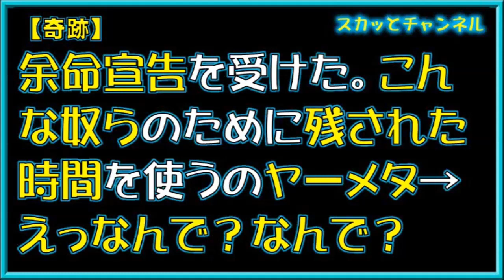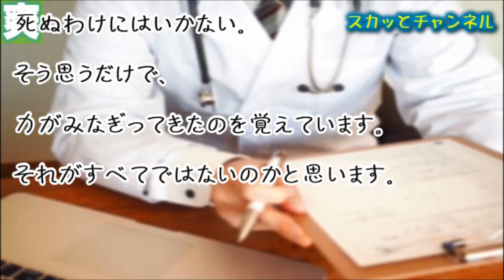【奇跡】余命宣告を受けた。こんな奴らのために残された時間を使うのヤーメタ→えっなんで？なんで？